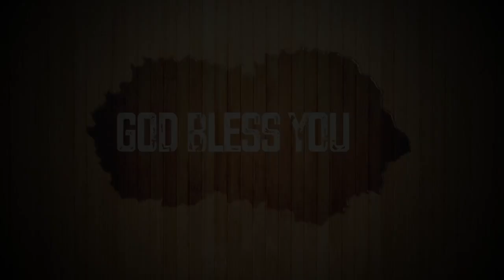⛪Today's English Bible Verse I Today’s English Bible Words [22/05/2021] I English Bible Verse✝️